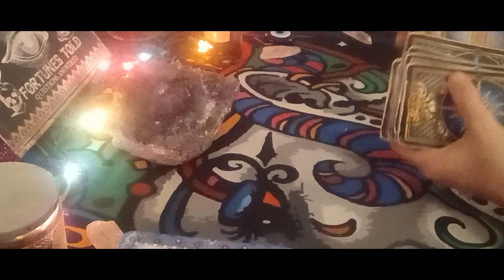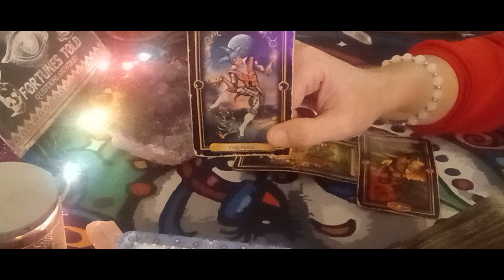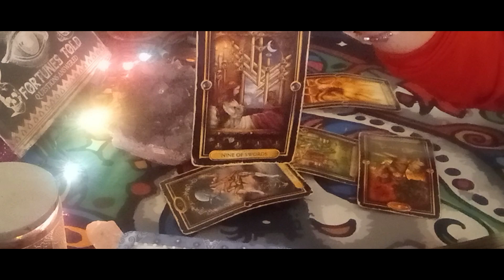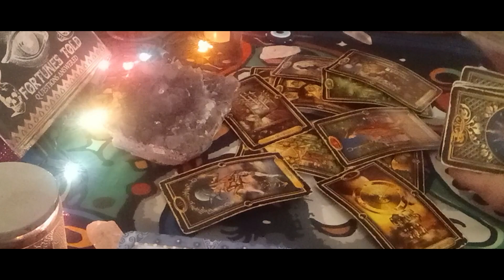Gemini Today😟Ashamed💔 Worried Of Losing You...February 06. 2024 Gemini Love Tarot🔮